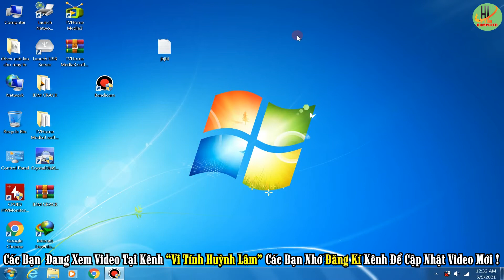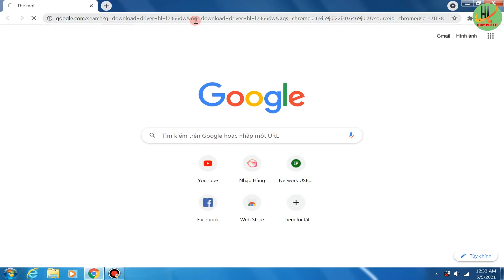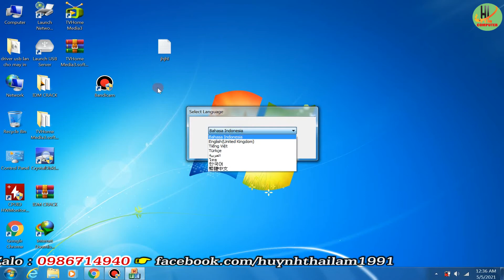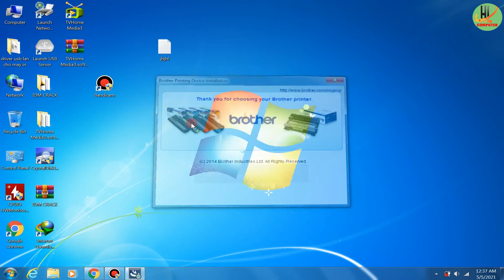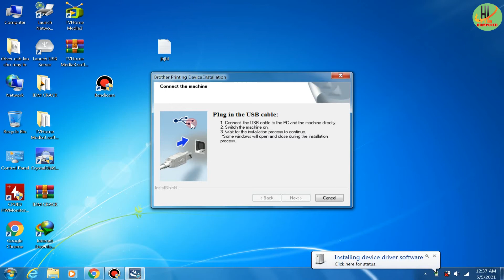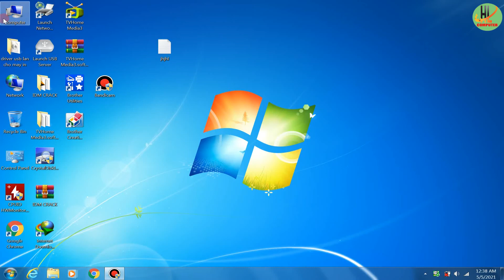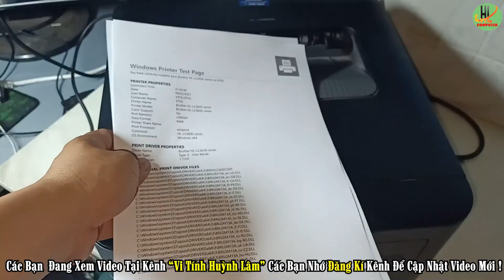Hướng dẫn cài đặt driver máy in Brother HL-L2366DW cho windows 7 64bit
✅ Bước 1: Chuẩn bị
- Máy tính chạy ổn định không bị Virus hay lỗi win
- Cắm nguồn và khởi động máy in, đảm bảo máy in khởi động cơ
- Đặt giấy vào khay máy in  giấy hút vào bình thường
- Cắm dây kết nối USB máy in vào máy tính
✅ Bước 2: download bộ cài driver máy in Brother HL-L2366DW  cho windows 7 64 bit
☛ Link Download  driver máy in Brother HL-L2366DW  cho windows 7 64 bit